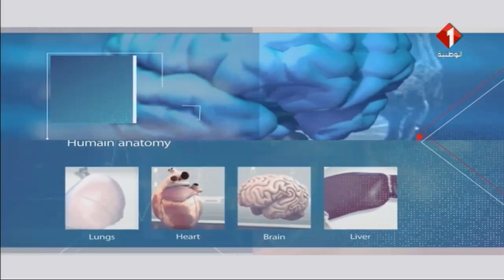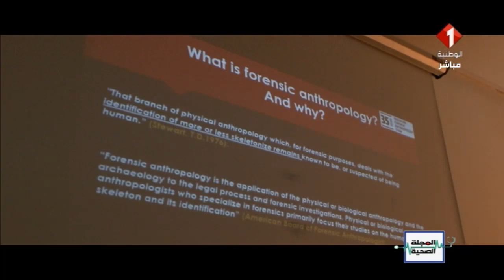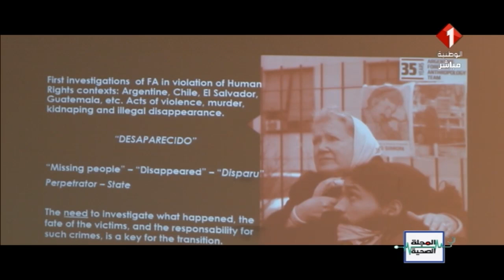برنامج المجلة الصحية ليوم 06 / 12 /2019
برنامج المجلة الصحية